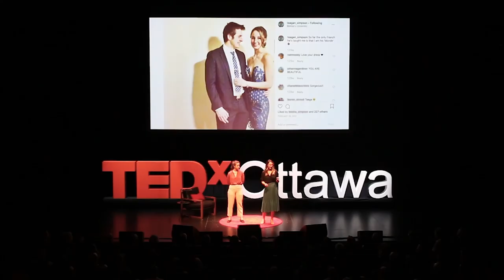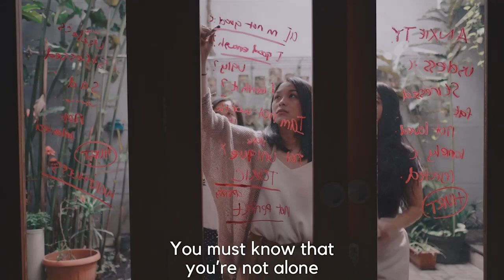woodyard foundfilm spr23